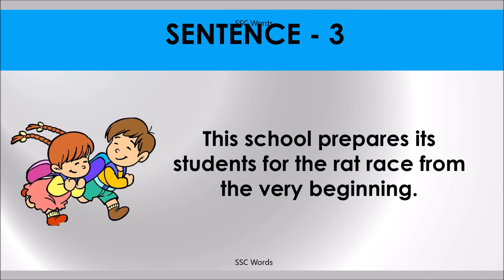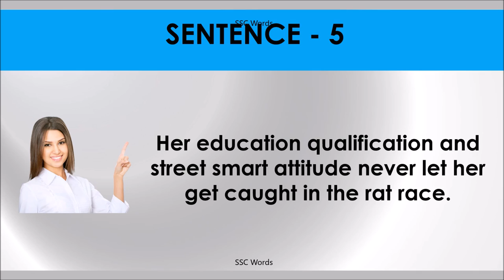RAT RACE Idiom 659 # Meaning and five sentences # SSC Words